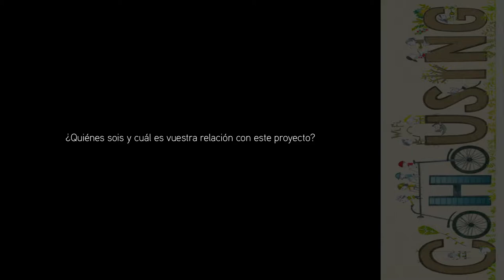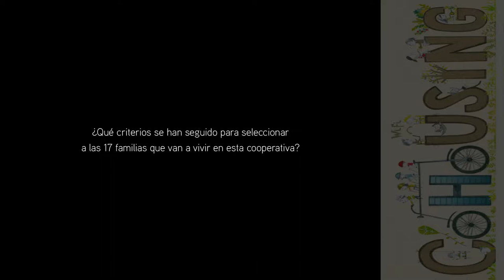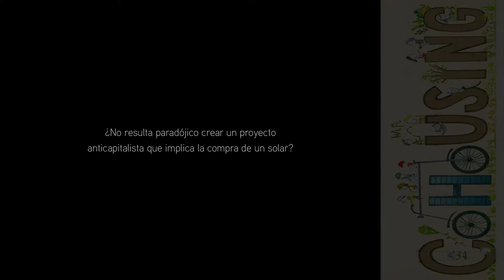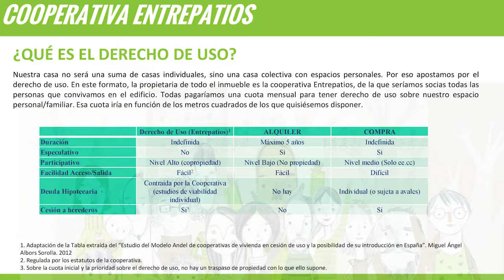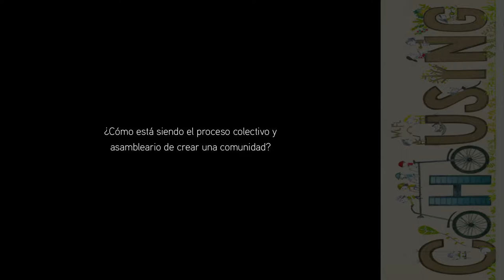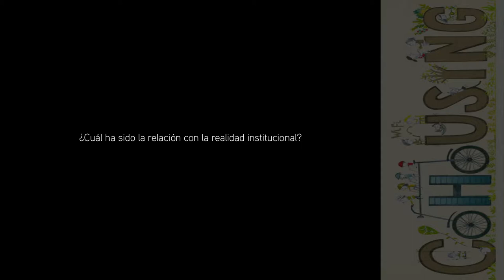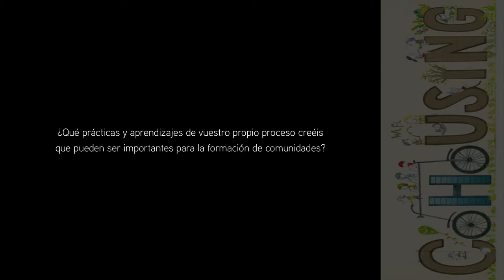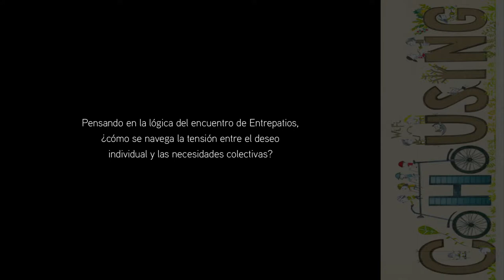Entrepatios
¿Quiénes sois y cuál es vuestra relación con este proyecto? 00:18
¿Qué criterios se han seguido para seleccionar a las 17 familias que van a vivir en esta cooperativa? 02:21
¿Son todas las familias españolas? 04:22
¿Qué modelo de comunidad es Entrepatios? 04:37
¿No resulta paradójico crear un proyecto anticapitalista que implica la compra de un solar? 05:38
¿Qué cambiarías del artículo que habla sobre el derecho a la vivienda en la Constitución española? 06:28
¿Es este un proyecto político? 06:51
¿Puedes explicar qué entiende Entrepatios por “derecho de uso”? 09:22
¿Cómo se vincula la construcción de Entrepatios a la arquitectura ecológica y a la economía social y solidaria? 10:48
¿Cómo está siendo el proceso colectivo y asambleario de crear una comunidad? 12:50
¿Cuál es vuestro modelo de comunidad? 14:12
Entrepatios está siendo también un proceso de aprendizaje ¿estáis documentando vuestro proceso para crear un relato de uso común? 15:17
¿Cuál ha sido la relación con la realidad institucional? 16:15
¿De dónde os nace el deseo de vivir en este modelo de comunidad? 17:54
¿Creéis que el modelo educativo vigente responde de alguna manera a estas preguntas? 19:08
¿Qué prácticas y aprendizajes de vuestro propio proceso creéis que pueden ser importantes para la formación de comunidades? 20:46
Pensando en la lógica del encuentro de Entrepatios, ¿cómo se navega la tensión entre el deseo individual y las necesidades colectivas? 28:18
¿Qué significa crecer en términos no capitalistas? 33:27
¿Qué mantiene vivo el activismo en momentos de desafecto político? 34:50